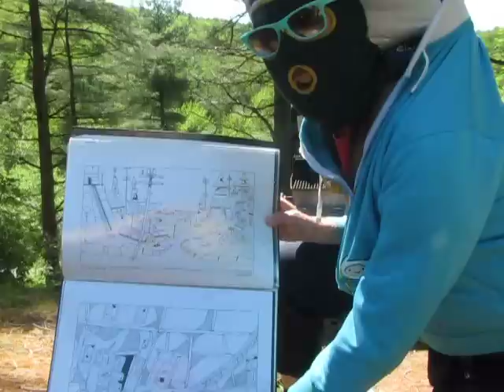GHOSTSCOUT TRAINING CAMP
have you ever wanted to live forever?